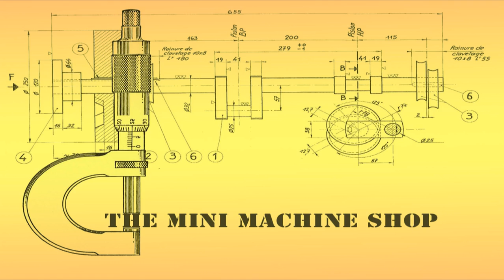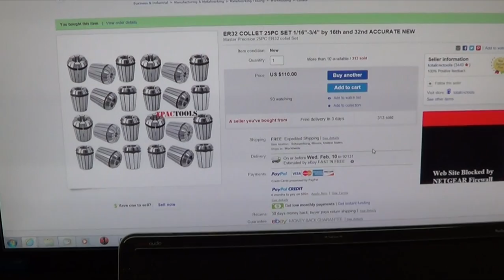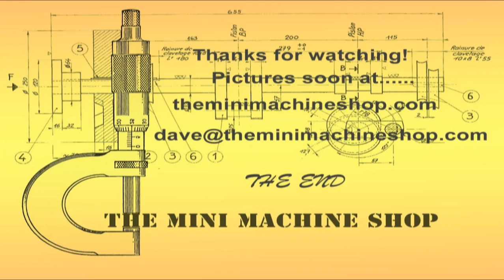Mini Mill ER32 Chuck Video #39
Key chain repair
ER32 collet set find and yes forgot to clear the bench of ugliness!
Mini Mill addition